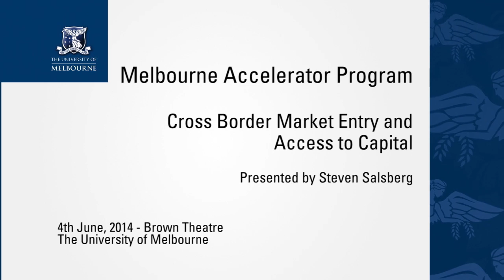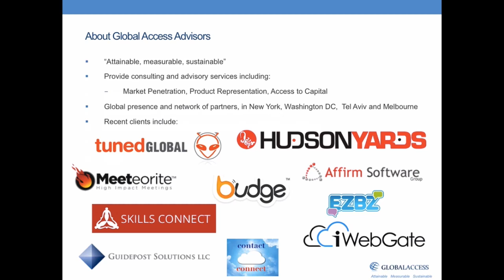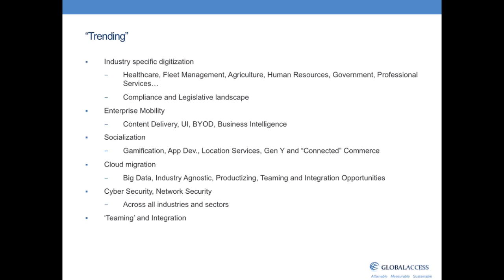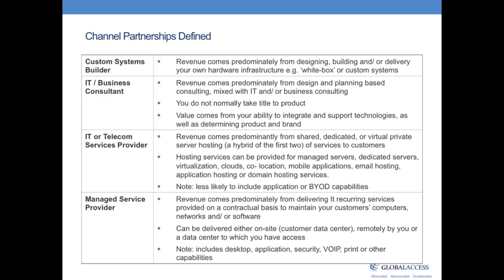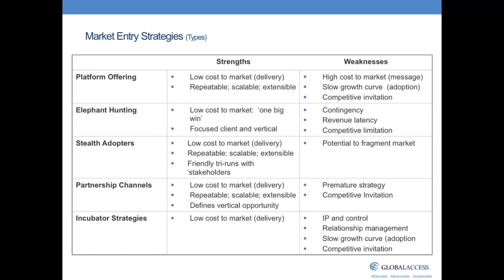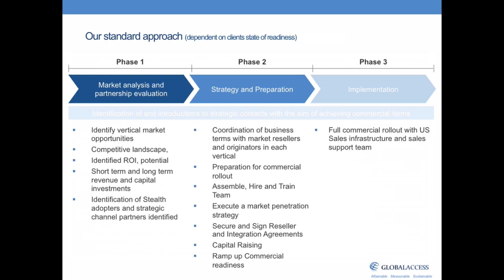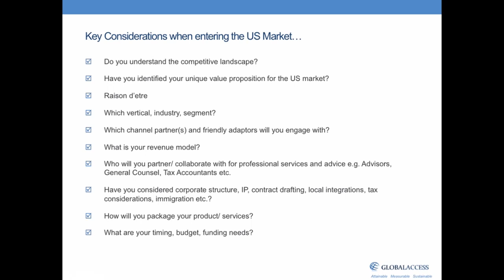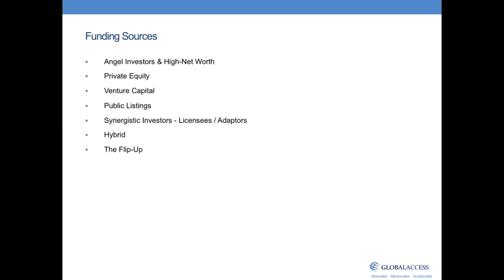Cross Border Market Entry and Access to Capital | MAP14 Master Class with Steven Salsberg